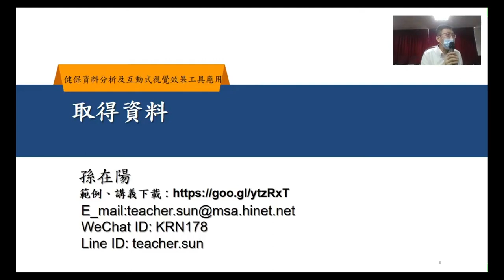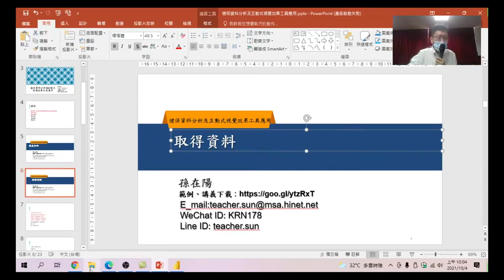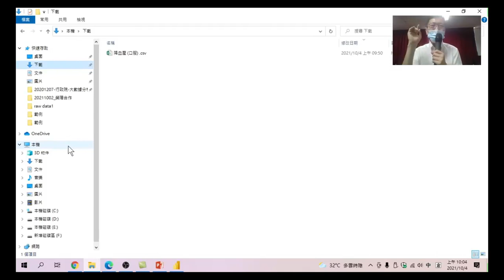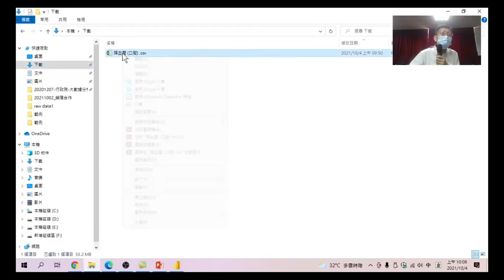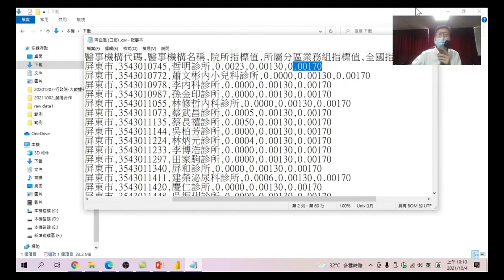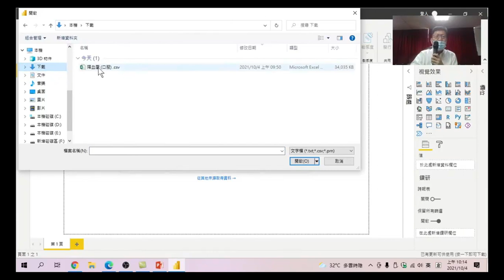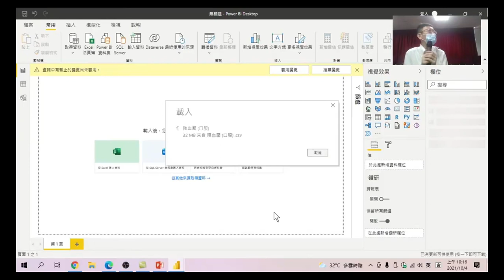08.如何[取得查詢]健保資料載入到power BI中做大數據分析-健保資料分析及互動式視覺效果工具應用-同藥理用藥重疊率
08.將資料載入Power BI:做為數據分析人員,要以取得資料方式載入,而不是用開啟舊檔方式,避免在開啟檔案時去修改了文件內容。
健保資料分析及互動式視覺效果工具應用-同藥理用藥重疊率-08.將資料載入Power BI:做為數據分析人員,要以取得資料方式載入,而不是用開啟舊檔方式,避免在開啟檔案時去修改了文件內容。可以透過 Power BI 服務連接的資料來源類型,如EXCEL、CSV、TXT等等。